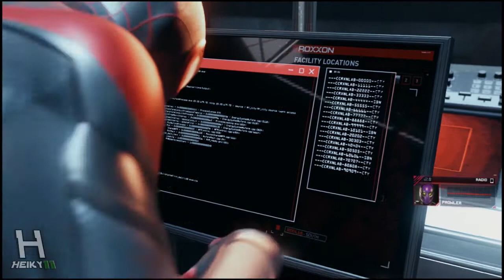Spider Man Miles Morales (PS4) PLAYTHROUGH | LETS PLAY No Commentary Part 7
Let's play Marvel's Spider-Man Miles Morales on Playstation 4 (PS4).

0:00 Main Mission: Corporate Espionage

Welcome to The Heiky11 gaming channel where you'll find all of the PS4 games walkthroughs, tutorials and moments.

My aim is to provide knowledge and entertainment about gaming in this channel on the games that I'm currently playing.